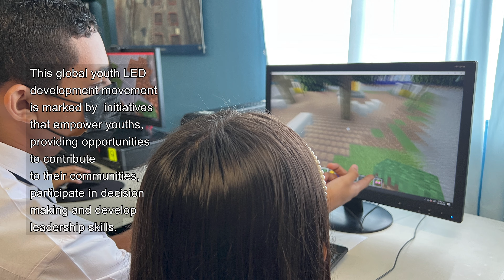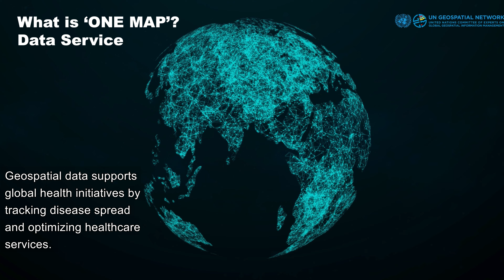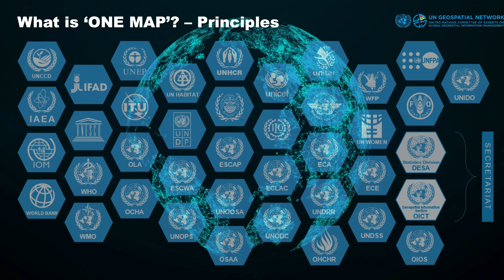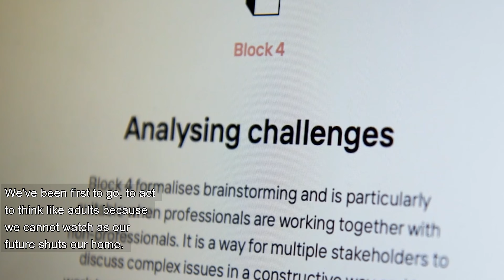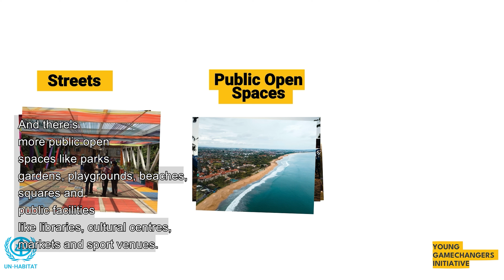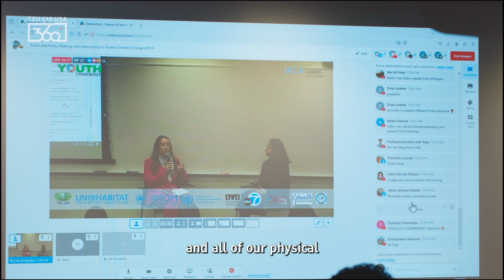Summit of the Future - Main Exhibition Video